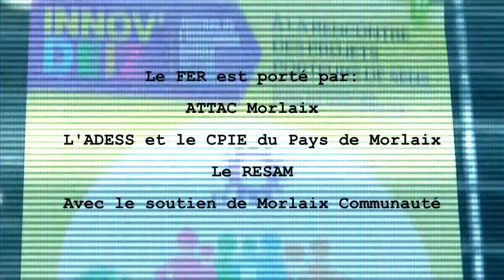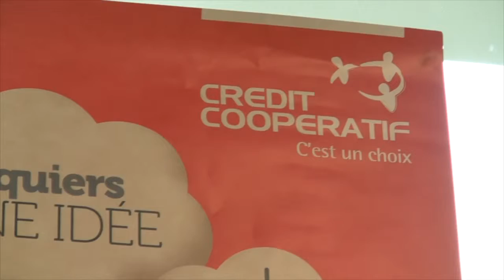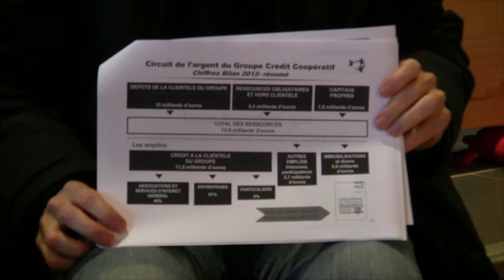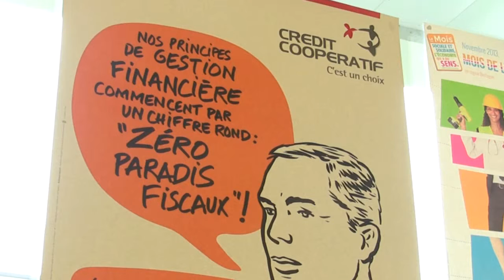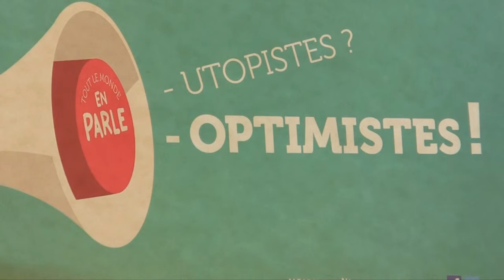Forum Economie Responsable - Crédit Coopératif